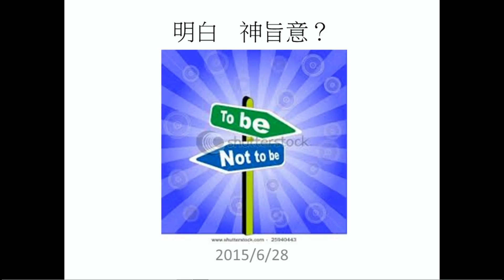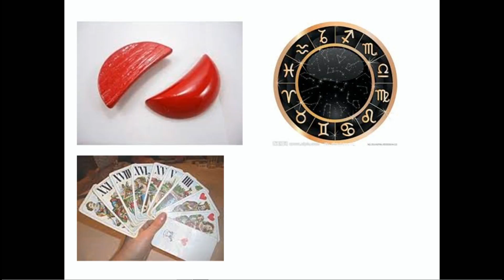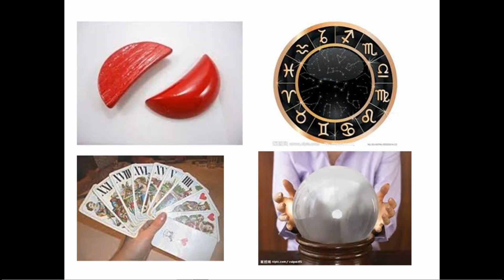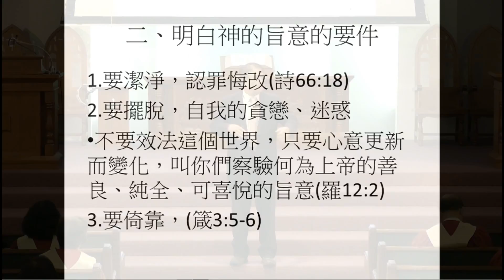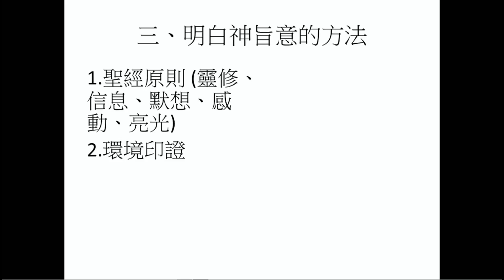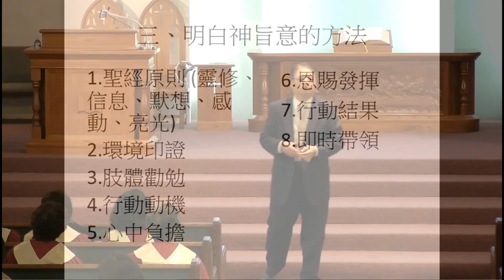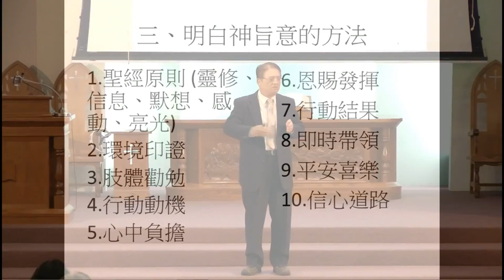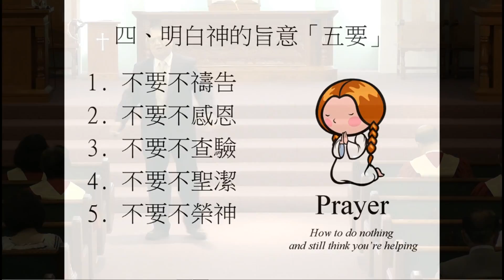06-28-2015 (台) 明白神旨意 胡忠倫牧師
箴言 16:9, 以弗所書 5:17